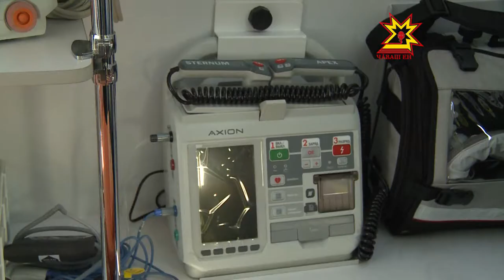Çын пурнăçне çăлса хăварма санавиаци машинисем пулăшаççĕ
Сиплевçĕсене пулăшу. Чăваш Ене тепĕр 2 çĕнĕ санавиаци автомашини  килсе çитрĕ. Мĕнпе уйрăлса тăраççĕ-ха вĕсем пурте пĕлекен васкавлă пулăшу автомашинисенчен?